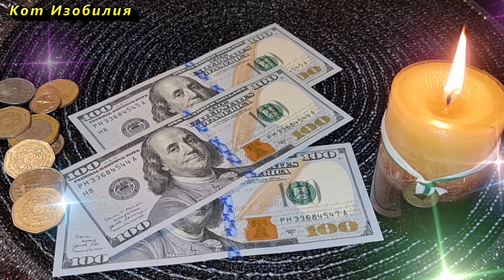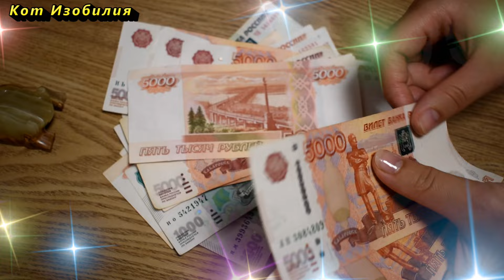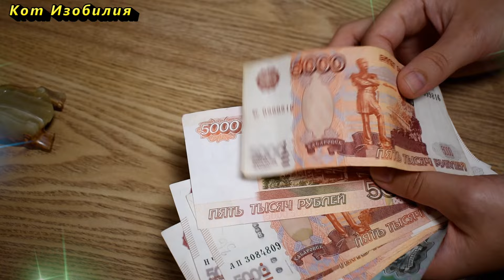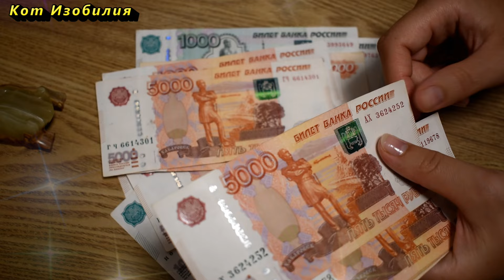Новые финансовые горизонты: 7 знаков зодиака получат крупную сумму денег до конца лета 2024 года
Лето 2024 года обещает быть особенно щедрым для некоторых знаков зодиака. Финансовая удача и денежные потоки будут стремительно двигаться в их сторону, принося значительные суммы денег. Давайте рассмотрим, кто эти счастливчики и какие возможности им предстоят до конца лета.